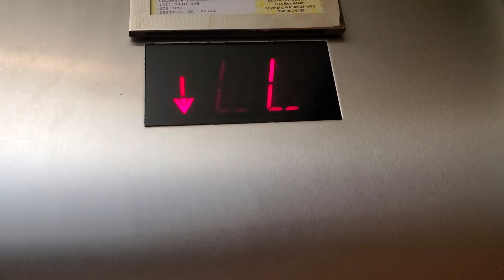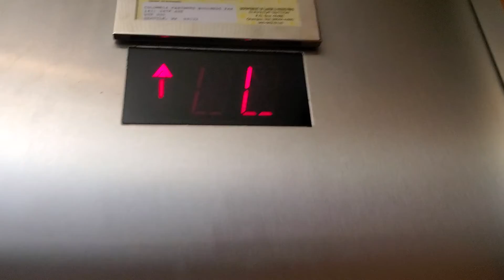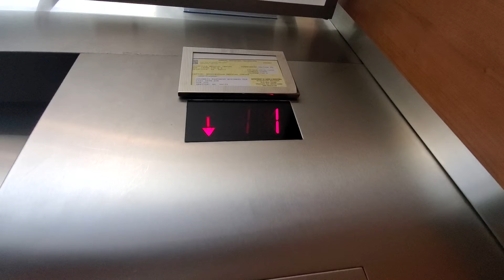LOVELY Westy/Schindler Hydraulic Elevators @ Woodinville Medical Center, Woodinville WA (Car A)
Car B was acting VERY LOVELY today. But here is Car A. This has the better motor of the two. Installed in 1991.